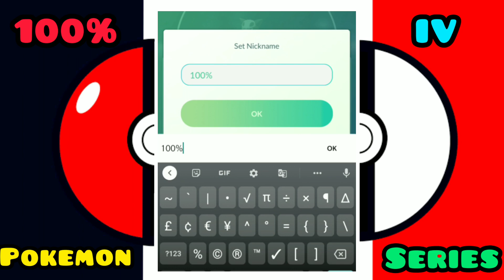new Pokemon orignals / new series / only perfect ones/houndour/ p8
About : new Pokemon series starting today .

"PERFECT IV POKEMON GO SERIES"

⚫some useful products that you might need.

Redmi products:

🔹Redmi note 10
🔹redmi earbuds s -
🔹Mi band 4
🔹Realme fashion watch
🔹Redmi note 9 pro max
🔹redmi sonic bass

it's important to take care of your body too so for that checkout amazing range of wow products.

links

🔹wow skin science combo - httpsamzn.to/3gvix6o
🔹wow face wash
🔹wow face serum
🔹Wow skincare vitamin c face cream
🔹Wow apple cidar vinegar with mother of vinegar
🔹Wow activated charcoal face peel off mask
🔹wow hair oil

amazfit series

🔹Amazfit bip u
🔹Amazfit bip u pro
🔹Huami amazfit gts
🔹Amazfit bip s
🔹Bip s lite

boat products :

🔹Boat pro gear
🔹Boat rockerz bluetooth headset
🔹Boat wireless headphones

🔹Cable protector

🔹3 in one stylus pen :

🔹Usb lights :

🔹 Vivo v20
🔹 Vivo v20 pro
🔹Vivo x60